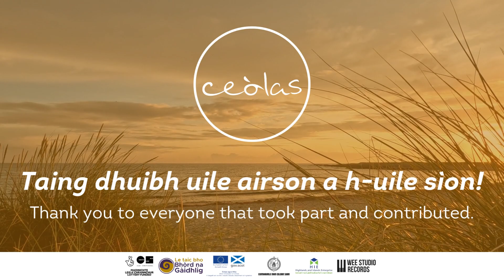Ceòlas Sgoil Shamhraidh 2023